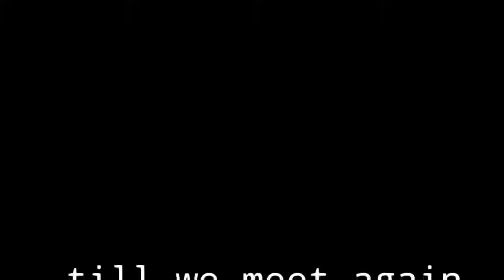We'll Meet Again by Dave Goldblum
We'll Meet Again  is a song about all the people in your circle, or family, you may not see often, or whom you miss.